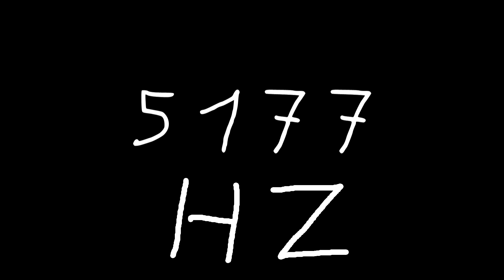5177 hz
Just sound.

chords
sounds
noise
tone
noises
tones
audio
wave
waves
sin
sine
sinus
sinoid
heart
heartbeat
resonancy